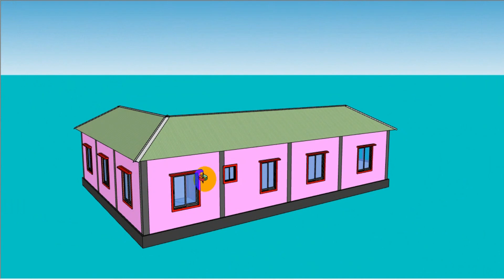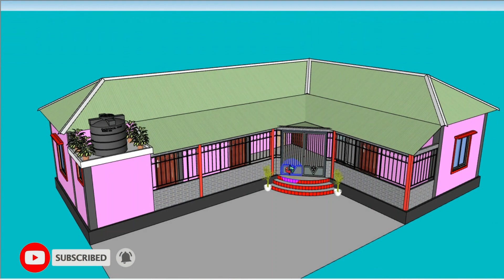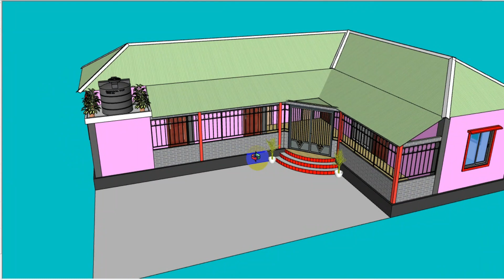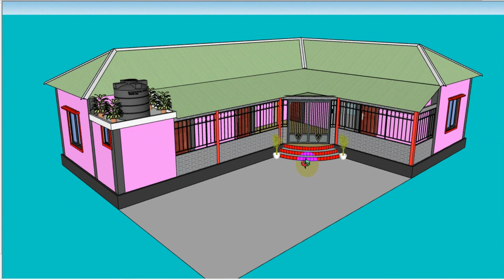4 bedroom L size house design & plan | গ্রামের টিনশেড বাড়ির ডিজাইন ও খরচ | 4BHK House plan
4 bedroom L size house design & plan | গ্রামের টিনশেড বাড়ির ডিজাইন ও খরচ | 4HK House plan

এই ভিডিওতে দেখতে পারবেন খরচ সহ বাড়ির ডিজাইন, চার রুমের টিনশেড বাড়ির ডিজাইন ও খরচ | মোট জমির পরিমাণ ১৩৬০ স্কয়ার ফিট,  ৩ শতাংশের একটু বেশি । যেখানে আছে ৪ টি বেডরুম, ১ টি ড্রয়িংরুম, ডাইনিং স্পেস, ১টি রান্নাঘর, ২টি টয়লেট এবং বারান্দা।

আমরা BUILDING/বাড়ি নির্মানের সকল কাজ করে থাকি খুবই কম রেটে।
আমাদের আছে অভিঙ্গ--👇👇👇
✪✪✪ Architect
✪✪✪ Engineer
✪✪✪ Site Engineer
✪✪✪ Estimator
✪✪✪ Foreman And Worker

OUR SERVICES: 👇👇👇
✔Architectural Design.
✔Structural Design.
✔3D Modelling
✔working Design
✔Electrical  Design
✔Plumbing Design
✔Interior Design.
✔Exterior Design.
✔Soil Test Engineering.
✔Building Construction.
রাজউক অনুমোদন শিট (RAJUK Plan Approval)
পৌরসভা পারমিশন শিট (Powroshova Plan Approval)
* স্বল্প খরচে রাজউক এর প্ল্যান এর ডিজাইন এবং অনুমোদনে সহযোগিতা করে থাকি।
* এছাড়া সহজ শর্তে চুক্তিতে বাড়ি নির্মাণ করে থাকি।
* বাড়ি  নির্মাণে Bank Loan এ সহযোগিতা করে থাকি।
ভাল লাগলে শেয়ার করুন। কোন কিছু জানার থাকলে 'Comments' করুন এবং যোগাযোগ করুন।